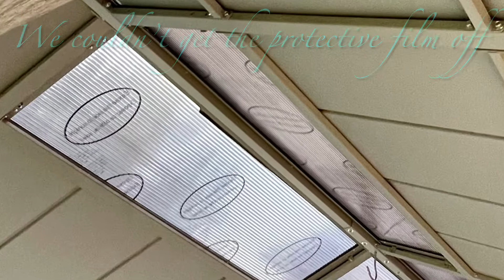TAKING DOWN OLD PERGOLA INSTALLING HAMPTON BAY LINDMOORE HARDTOP PERGOLA WITH ROOF BY HOME DEPOT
We took down a 10 x 10 steel pergola from Lowes then assembled and installed a 10 x 12 hardtop pergola style gazebo from Home Depot. Style is Hampton Bay Lindmoore. The instructions said it should take two hours but it took us several days. Our ring cam captured the video.